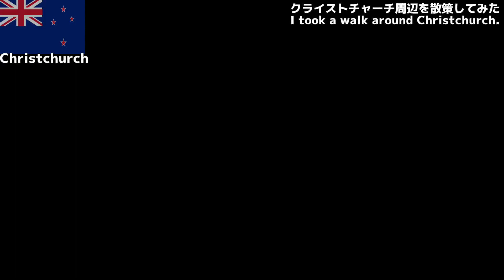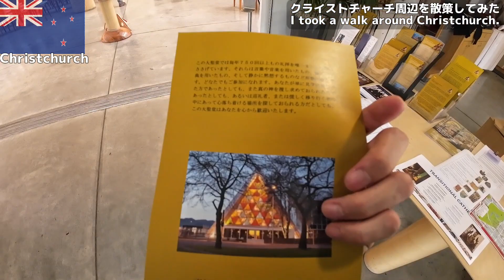【ニュージーランド】クライストチャーチ周辺を散策してみた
海外のローカルなモノやグルメ、珍しいモノを中心に紹介するYoutubeチャンネル。
再生数度外視で自分が興味持ったコンテンツをひたすら情報提供していきたい

※このチャンネルではフリーBGMを利用しています。

撮影機材: DJI Osmo Action3